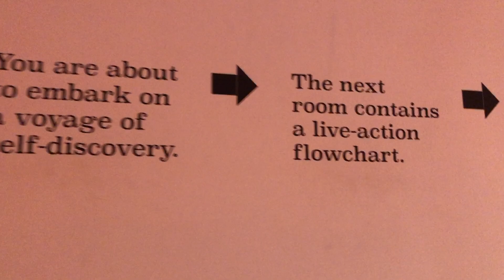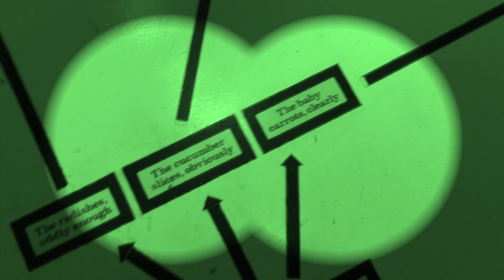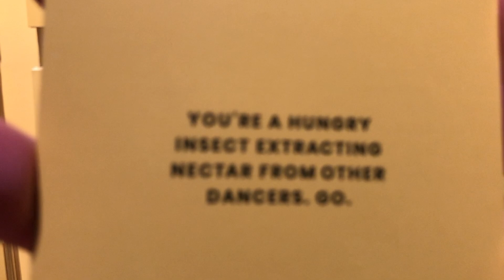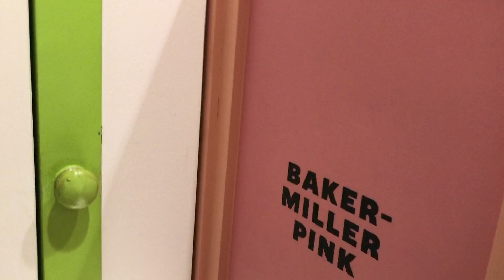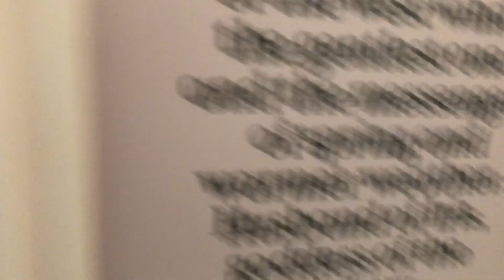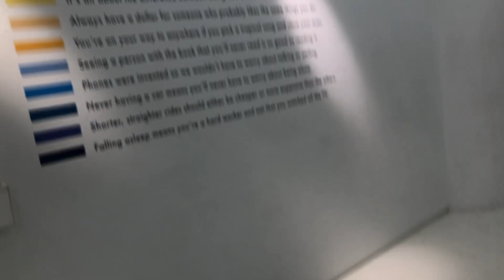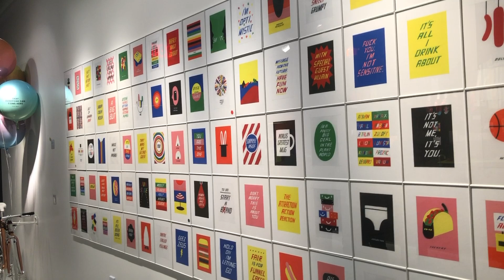Color Factory NYC 2019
My brother, his girlfriend, and I visited the Color Factory museum in January. IK its APRIL WTF HAVE I BEEN DOING?? I promise regular videos start now! School has definitely gotten in the way but its almost over!